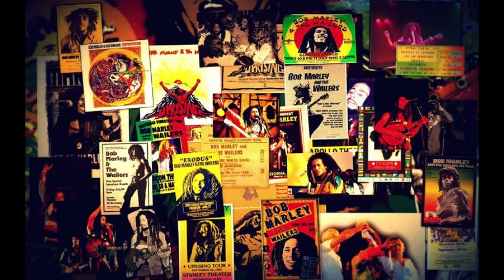bob marley Hoch Auditorium Lawrence Kansas 1979 new upgrade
upgrade (moi)
source audience public tape
1. Positive Vibration
2. Wake Up & Live
3. Them Belly Full
4. I Shot The Sheriff
5. Concrete Jungle
6. Runnin Away  Crazy Baldhead
7. The Heathen
8. Ambush
9. War  No More Trouble
10. One Drop
11. Exodus
12. No Woman No Cry
13. Lively Up Yourself
14. Natty Dread

side 2

15. Is This Love
16. Jammin
17. Get Up Stand Up